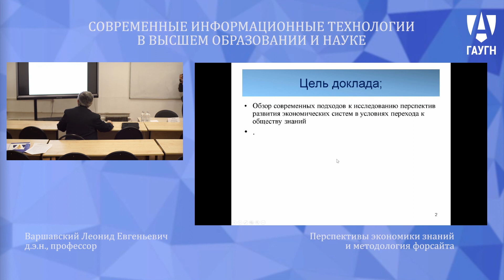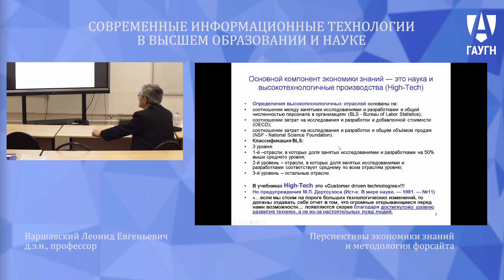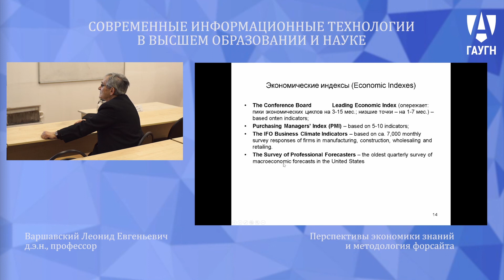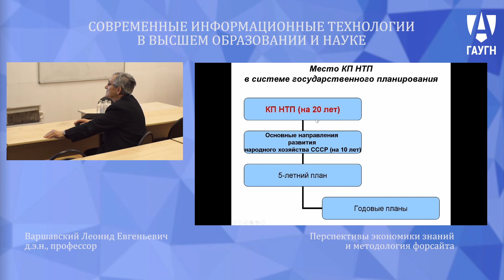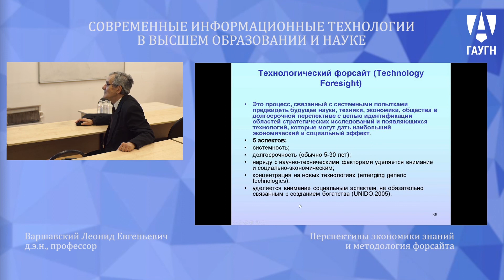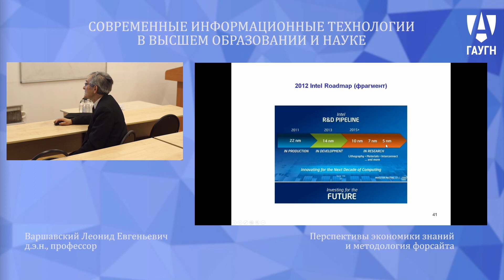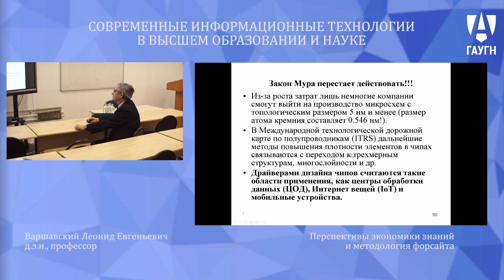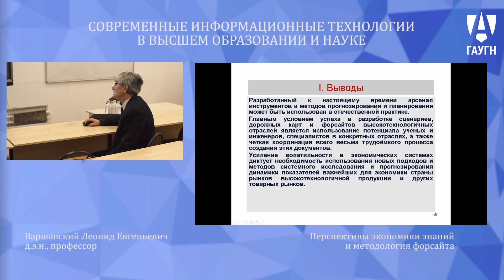«ПЕРСПЕКТИВЫ ЭКОНОМИКИ ЗНАНИЙ И МЕТОДОЛОГИЯ ФОРСАЙТА» Лектор Варшавский Леонид Евгеньевич